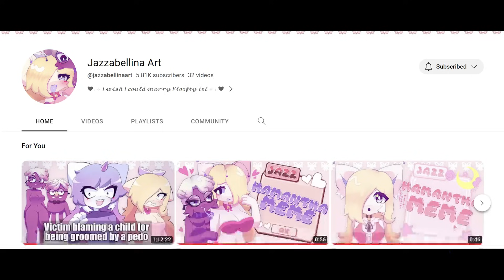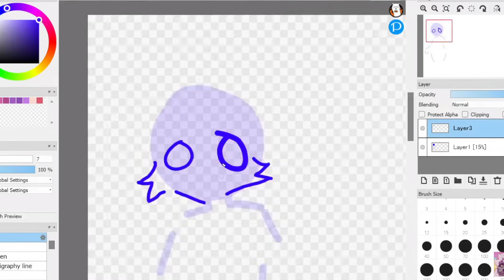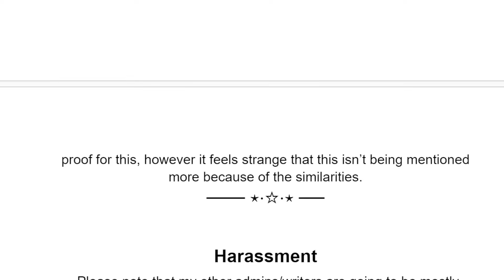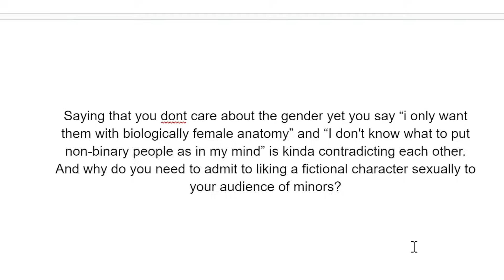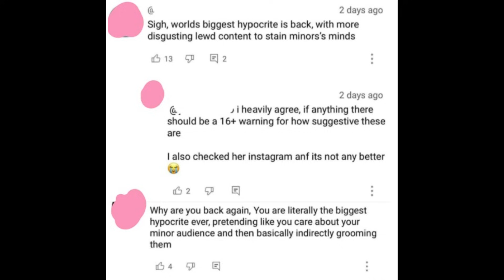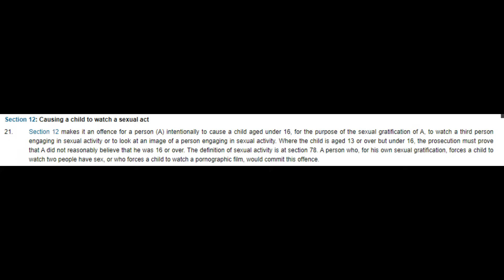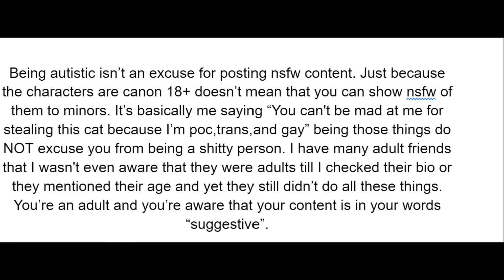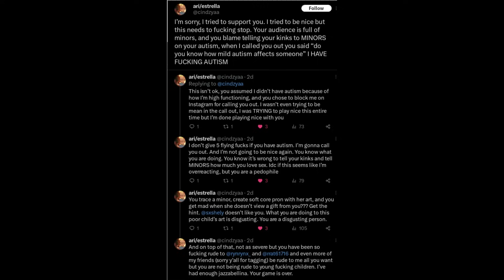The JazzabellinaArt Drama is INSANE(ly stupid.) FT. FRICKTHEPIRATE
DO NOT HARASS ANYONE IN THIS VIDEO. THIS WILL HAVE SUGGESTIVE/DISCUSSIONS OF NSFW IN IT. DO NOT WATCH IF YOU AINT FINE W THAT.
If this isnt the best vid of mine, my apologies my mental healths been not too gr8.
COPY OF THE OG CALLOUT DOC: [suggestive art lies ahead, be warned traveler!]
SOCIALS AND OTHER INFO BELOW